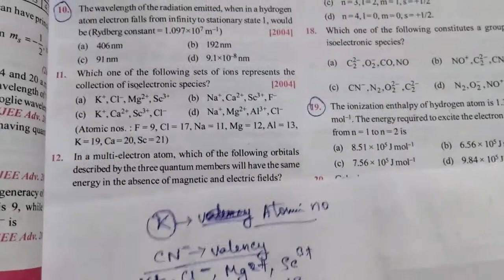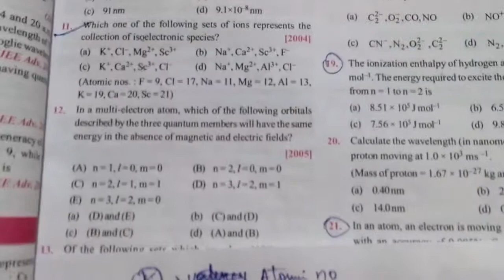Atomic Structure expected questions for IIT and neet 2019.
Most important questions for IIT and neet from atomic Structure with detail solutions.